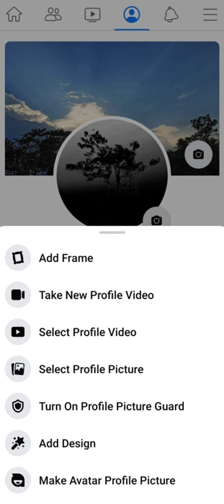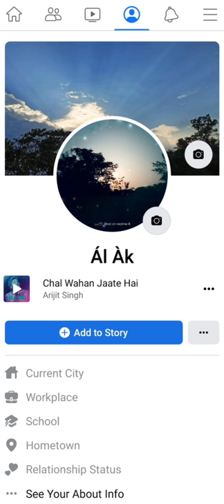How To Add Facebook Profile Video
Hi I am Alak

How to add fb profile video
How to add facebook profile video in 2021
How to add video in facebook profile pic
How to add facebook profile video in bengla
How to add add video in facebook profile pic 2021

How to set video in facebook profile
Set video in facebook profile 2021
Set video in facebook profile bengla

Technical Alak
technical alak
technical alak